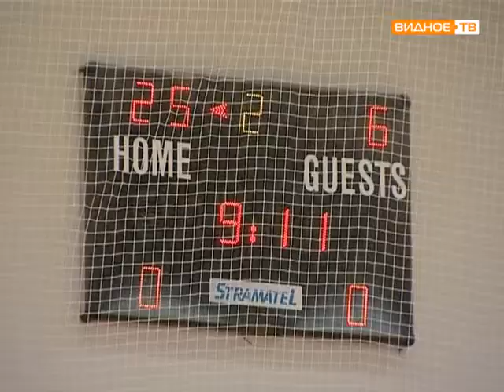Соревнования по баскетболу